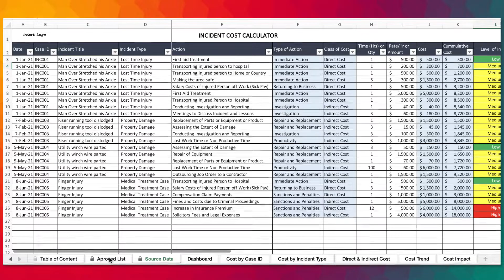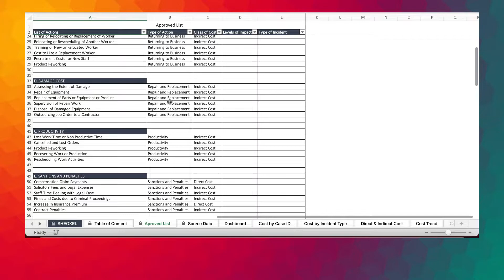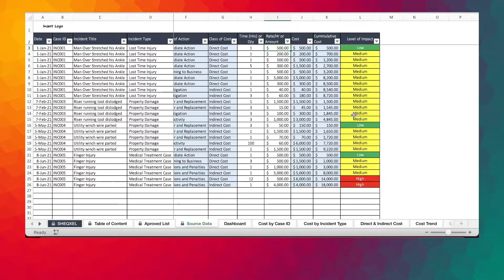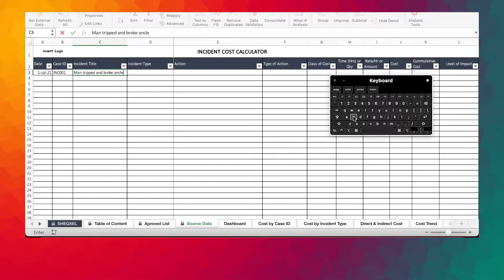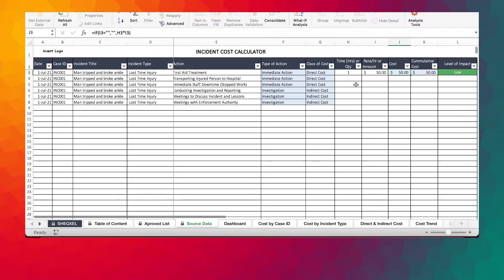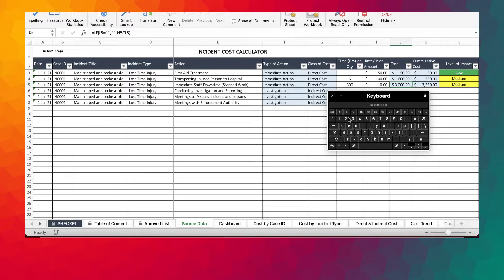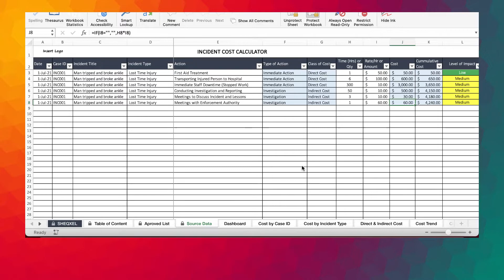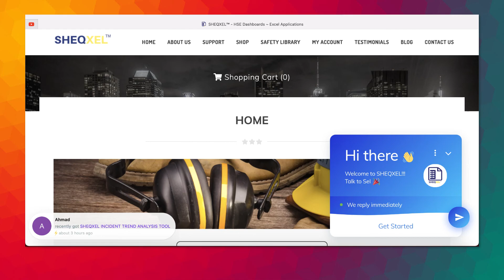How to Determine Cost of Incident Using the Incident Cost Calculator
Hello guys👋 In this video, I introduce to you the Incident Cost Calculator, a pre-built template for determining, calculating, and analyzing the costs of incidents in order to establish a strong case to top management about the cost of a workplace accident and the need to invest in robust health and safety management system to prevent the reoccurrence of incidents.

This template is plug-and-play. Let us know your comments! 😊

At SHEQXEL, we build Quality, Health, Safety, and Environmental (QHSE) spreadsheet software to improve the efficiency of QHSE professionals. We also provide support to organizations on QHSE Management System to enable them to achieve ISO certification.

Check our 213+ Reviews from Safety Professionals around the World

🔸Spreadsheet software is the best solution for you if you can’t afford all the expensive web-based applications on the market…Pros of Spreadsheet Software 🎯

Cheapest software on the market
Open-source knowledge to all
Easy to customize with good excel know-how
Perfect for data gathering, data analysis, and reporting
Available to you already on your computer

🔸Pros of our 66+ QHSE Dashboard Templates 🚀

User experience and ergonomics in mind
Result of massive QHSE research
Result of a shared experience of great minds
Close substitutes to web-based applications
Support Plan, Do, Check and Act cycle in QHSE processes
Support ISO certification through the adequacy of reports.
Password is shared for you to take a deep dive

🔸PDCA Cycle for Continual Improvement Using SHEQXEL 💯

PLAN your health and safety activities using your work instructions, forms, checklists, policies, and procedures
DO your activities, log them and build a database of activities using SHEQXEL
CHECK by analyzing data and measuring results, tracking performance, and establishing trends using SHEQXEL.
ACT by identifying areas of improvement and implementing preventive and corrective actions using SHEQXEL

Gain Control with SHEQXEL...💪